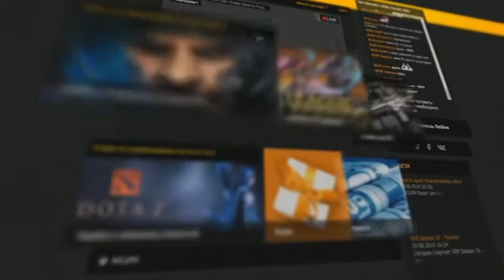[RUS] LDNCON - hehe by DONBASS (Pro Series Season 11 EU)